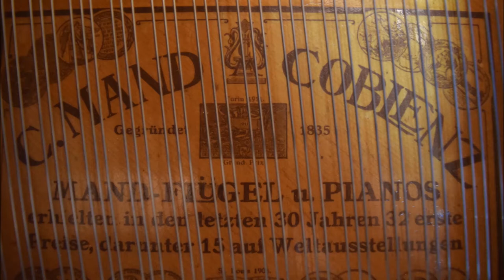Chopin Nocturne In C Sharp Minor Op. Posth. On A Century Old Grand Piano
Carl Mand Grand Piano, more than a hundred years old.

Audio:
AKG P820 on bass strings
Neumann TLM 102 on treble strings
Yamaha N12

Photos and video:
Nikon D5100
Nikon D3300